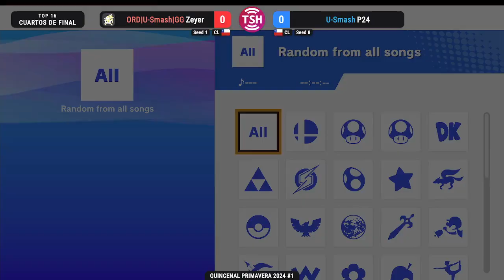U-Smash Quincenal #1 Primavera 2024 | Zeyer vs P24 | Winners Quarters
U-Smash Quincenal #1 Primavera 2024 | 07 de Agosto, 2024 | Santiago, Chile